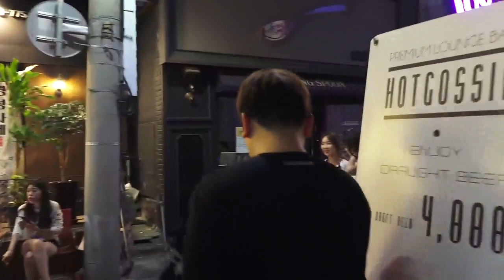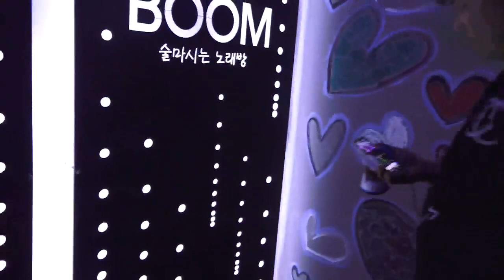170531 [6] 대구동성로 미녀 여캠 BJ'양세비' 과 급 합동방송 - KoonTV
170531
대구동성로 미녀 여캠 BJ'양세비' 과 급 합동방송